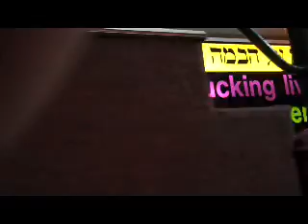red light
yes it's legal, yes this is what they do... no i didn't!  haha.  i had to sneak the camera by, which is why you see my finger, but you can see the "ladies" in the windows